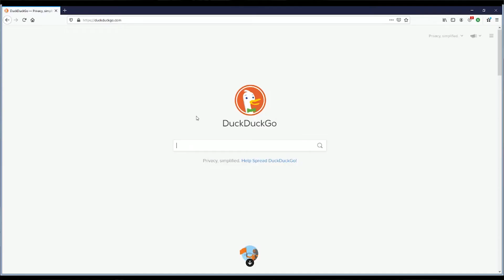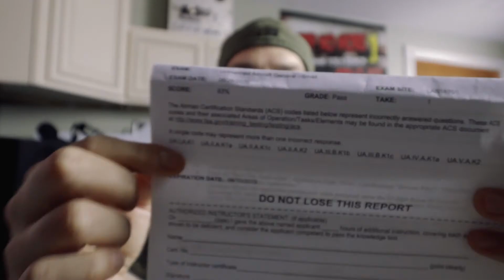Taking the FAA Part 107 Drone Pilot Exam in 2020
This was my experience taking the FAA Part 107 Unmanned Aircraft (Drone) Pilot.  This is not a study video for the test but I do provide some tips on what I think you may need to focus on.  I also talk about my experience at the test center in Kingston, PA at Valley Aviation.

If you plan on making money with your drone, you will need to acquire a FAA Pilot License.  This is a legit pilot exam but you should be able to pass fairly easy.

FREE Drone Certification Study Guide: FAA Part 107 sUAS Test

Free FAA Part 107 Drone Test Study Guide - Answers and Explanations

MY GEAR
Endurax Camera Bag
Canon M6 Mark ii
SMALLRIG Cage for M6 Mark ii
M6 Mark ii Batteries/Charger by LP
K&F Concept Variable ND Filter for 18-150mm M Lens
Canon 50mm EF Lens
Canon 18-150mm M Lens
Canon 10-18mm EF Lens
Rode Micro
Zhiyun WEEBILL S Gimbal
DJI Mavic Air 2 Intelligent Flight Battery
DJI Mavic Air 2 Propellers
Mavic Air 2 ND Filters
Viltrox EF-EOS M Adapter
Viltrox LED Light

The best way for you to show your support is to share this content.